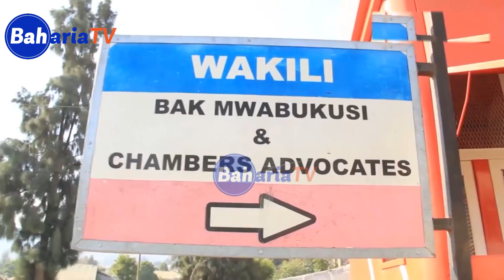WAKILI MWABUKUSI ATAJA ATHARI ZA MKATABA WA IGA /DUBAI HAINA HADHI YA KUINGIA MKATABA WA BANDARI